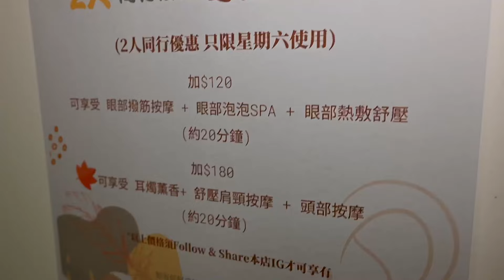Oh.horen『耳かき店』をダブル 体験 - Taiwan Ear Cleaning treatment in Hong Kong